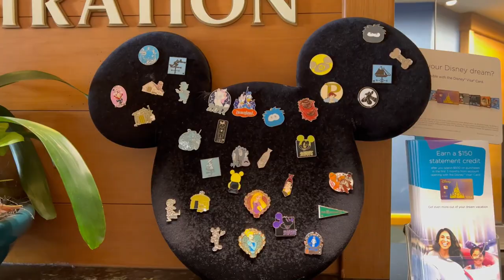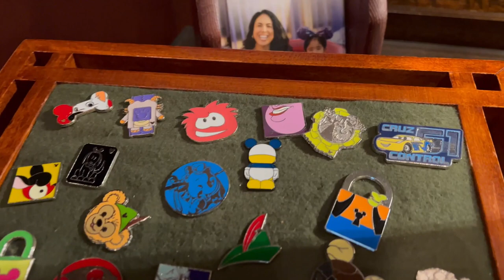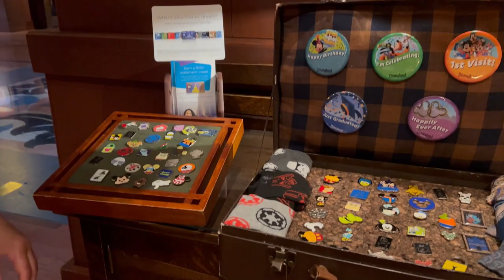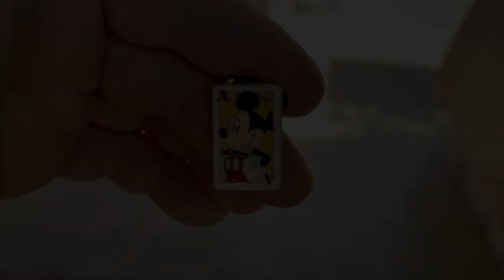Pin Trading at Downtown Disney | Disneyland Hotel | Grand Californian | Paradise Pier | 3/17/22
Pin Trading at Downtown Disney District, in World of Disney, Disney Home, and Disney's Pin Traders. And at the Hotels: in Disneyland Hotel Guest Service and Disney's Fantasia Shop, in Disney's Paradise Pier Hotel Front Desk and Mickey in Paradise, in Disney's Grand Californian Hotel & Spa Bell Service, Valet Service, and Acorns Gifts & Goods.